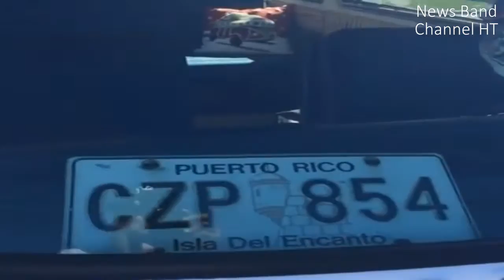Presidio Car Show 2017